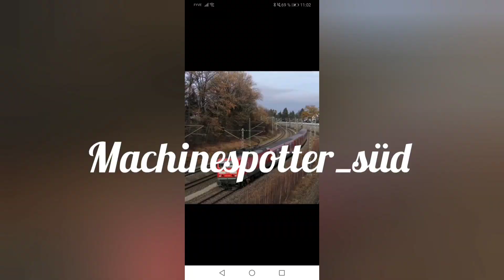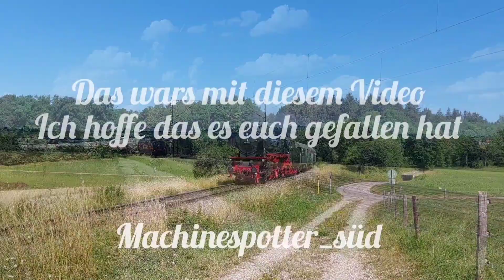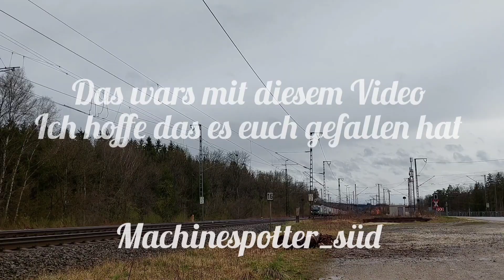Maishäckseln 2022 (3/3)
Maishäckseln 2022 in Bayern